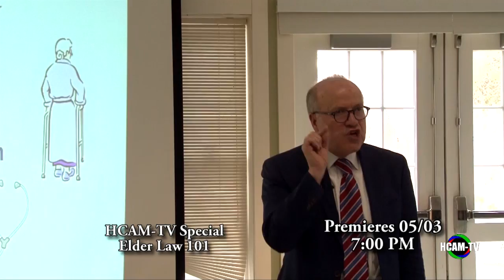HCAM Insider for the Week of May 1st